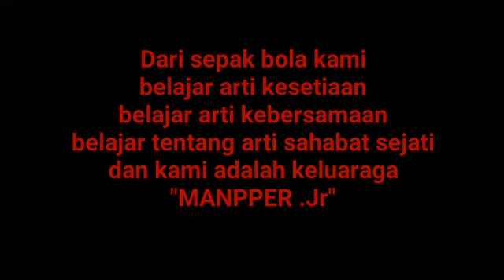Mantan Persipura Jr | Icha Ringga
Sepak bola adalah sarana pemersatu bangsa ( Mantan Pemain Persipura Jr )